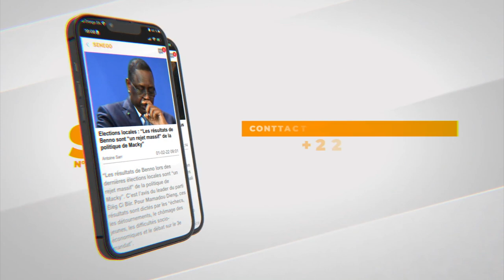Mame Diarra Fam : “Door Thimbo, Doorko Doorat Ko, sathie le…”